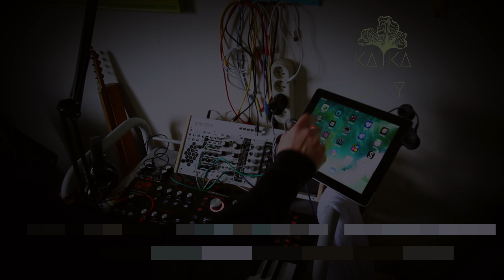Drone 1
I just finished to redesign my studio, and this is the first sound I made here…
I love drone music.
Listen with headphones or good speakers system PLEASE
Hi ! welcome on kalikay Youtube Channel
I'm Lionel a french sound artist and beyond.
I would love on this channel share with you my experimentations with modular synth, Arduino, Max/ Msp, sound and visual softwares and hardwares I will find here and there.
I'm on Twitch sometimes twitch.t/kalikayprod